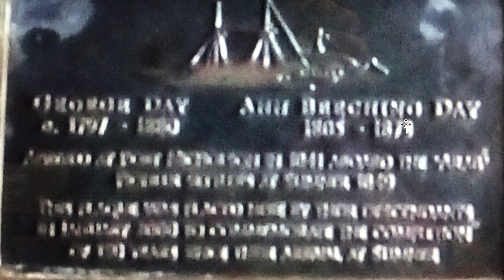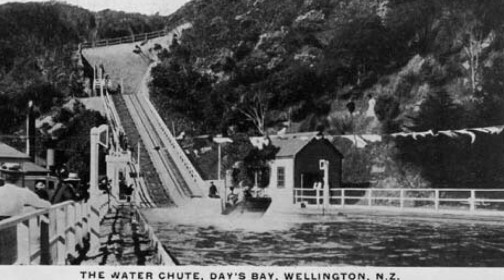The History of Days Bay, by 5H 2022, Wellesley College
Our class made this movie to help you understand the history of Days Bay, New Zealand. This is the bay in which our amazing school, Wellesley College, is located.